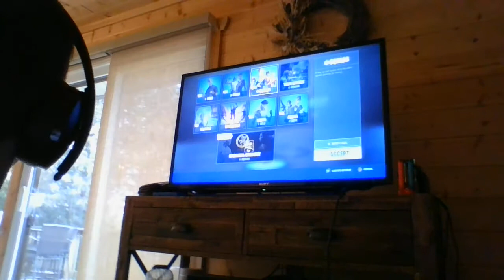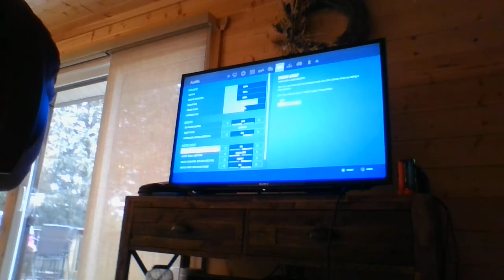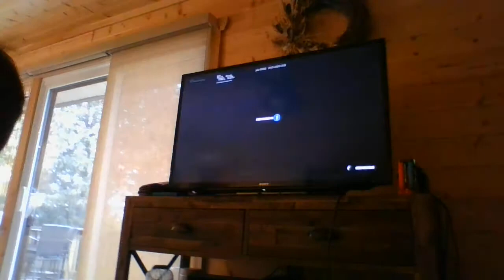IDK!!!(its just bad content:)